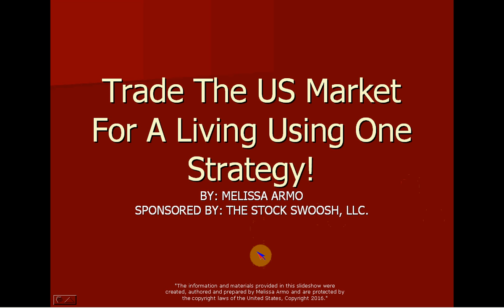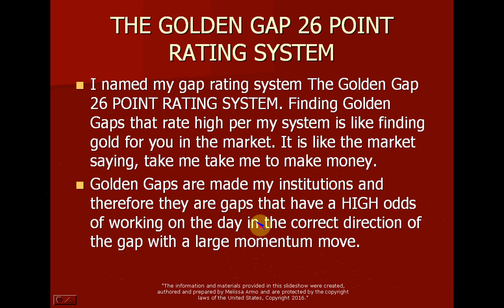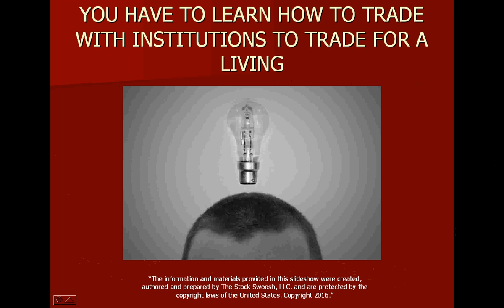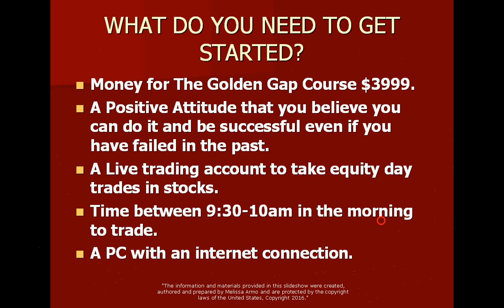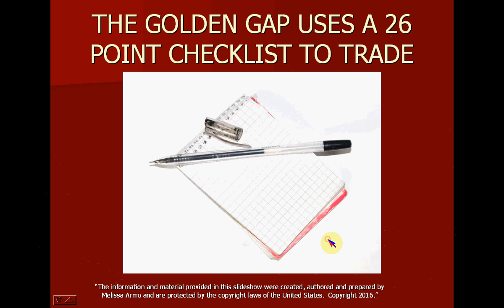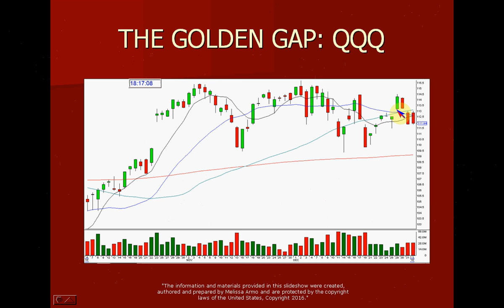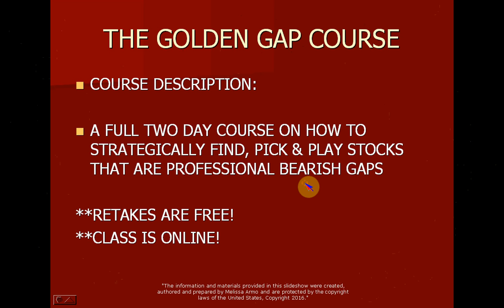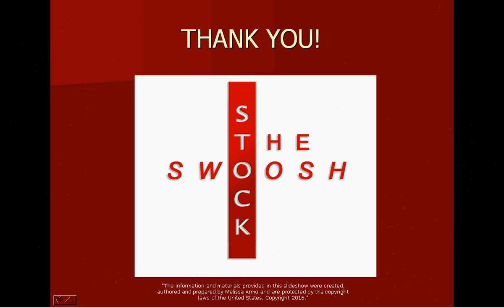Trade The US Market For A Living Using One Strategy